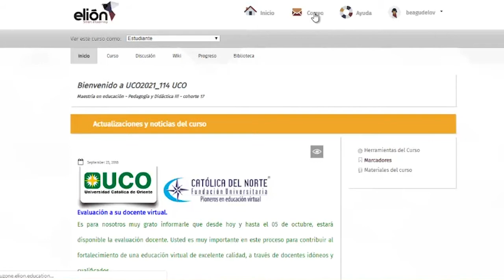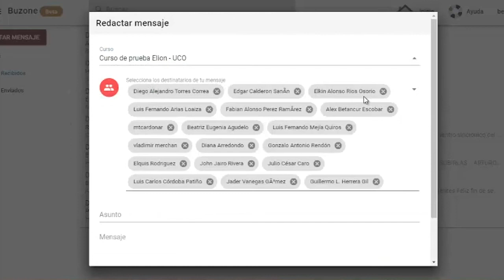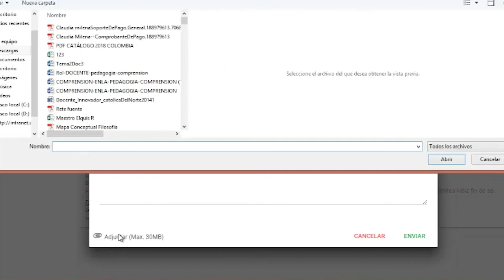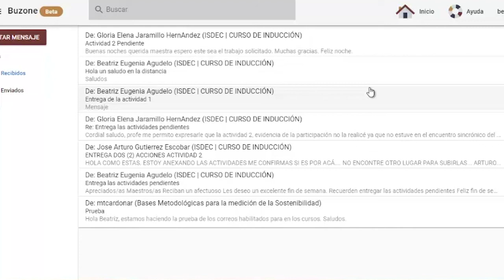Correo de la plataforma ELIÓN